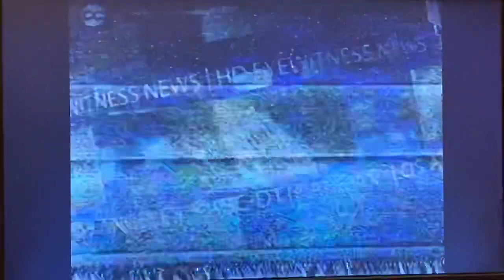KABC ABC 7 Eyewitness News at 11pm teaser and breaking news open February 25, 2008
With Marc Brown and Michelle Tuzee
Taken after the movie “A Raisin in the Sun” on Monday, February 25, 2008 on KABC-TV 7 Los Angeles, California.
Commercials:
- On the Border Mexican Grill (endless enchiladas)
- Carino’s Italian grill (Skilletini)